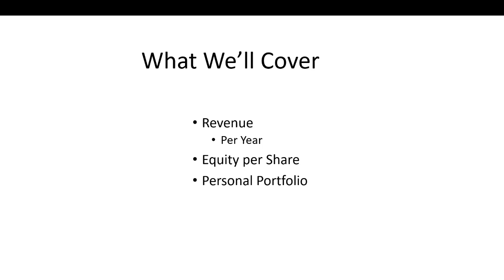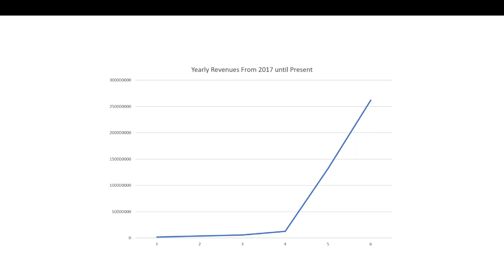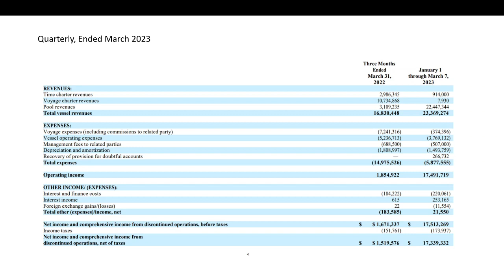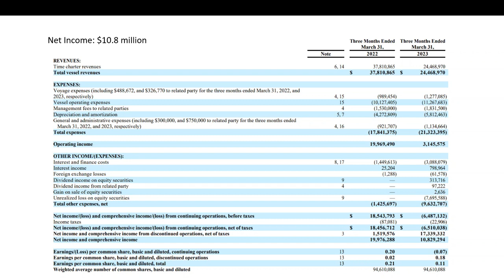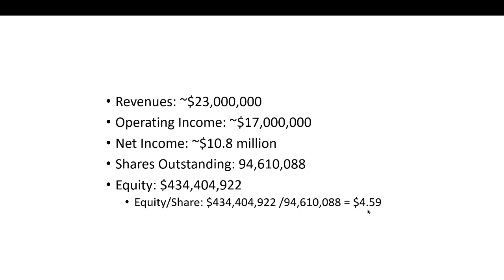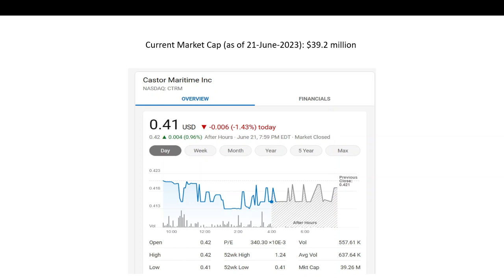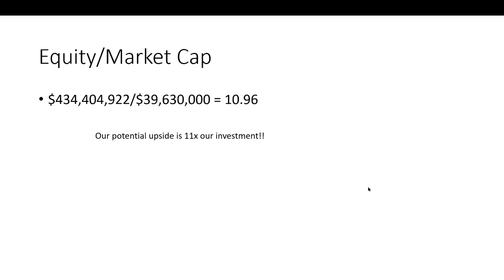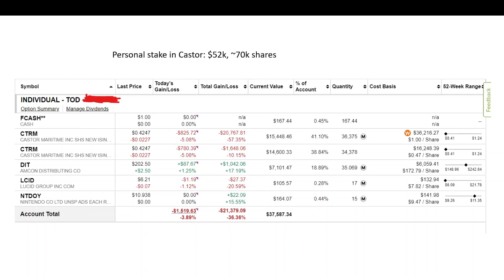Castor Maritime Will Make You an 1,100% Return.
I recorded and edited the video on the 22nd of June. The Toro spin-off is NOT included in the quarterly results shown in this video and are, therefore, not pertinent to the Company's earnings.